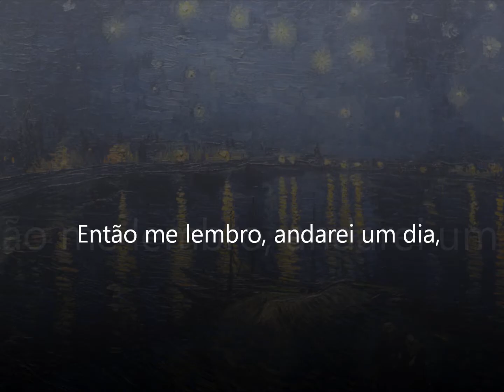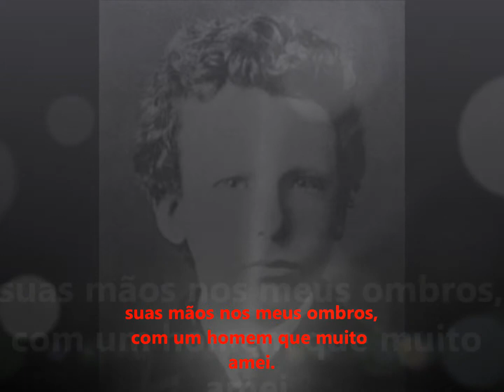Débora Tavares - Poema Um café com Van Gogh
Poema de Débora Tavares, poeta da terra do rural e do soturno para seu pintor predileto, o holandês Vicent van Gogh
Música de Sir Elton John
Artista
Richard Clayderman